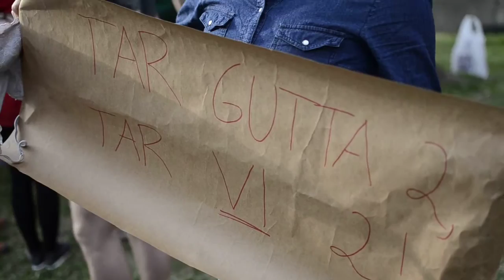EC Dahls Open 2013